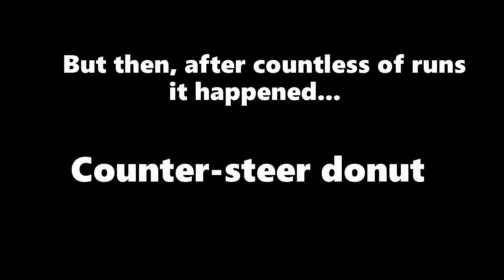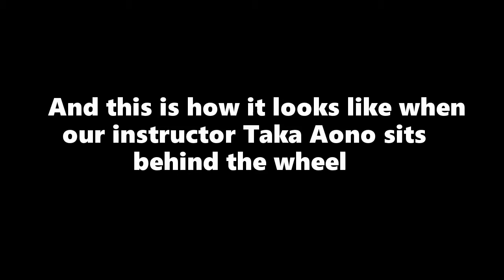Marek's Progress from the Drift School 101 Car Control Clinic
First time on track, ever. Two days of skidpad work to gain an understanding of understeer, oversteer and how to manage them. Not all Mustangs mow down pedestrians!